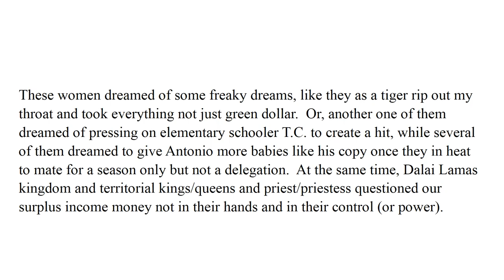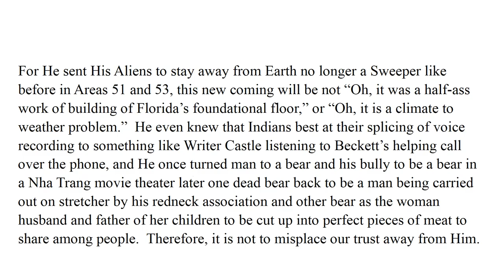Justices and God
U.S. Justices Department not Homeland Security